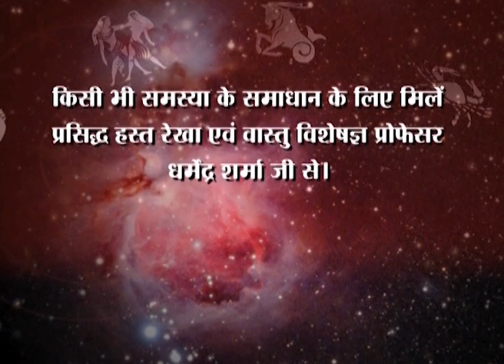आज है जल-झूलनी एकादशी, जाने खास उपाय-प्रो. धर्मेन्द्र शर्मा